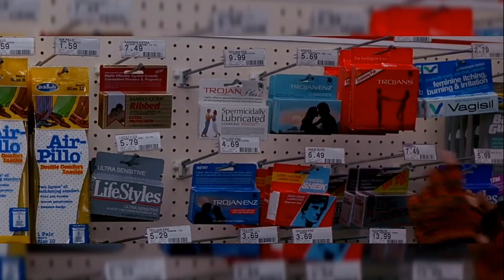திருடா திருடி Career Opportunities Ending Explained in Tamil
-This video has no negative effect on the original movie created
(It is a positive effect for the fan following to re watch the movie again and again)
-We only used images from google to get the point across where necessary.

We made this video with the intention of educating others in a motivational/inspirational form.

We do not own the pictures and music we used for making this video. Our understanding is that it is in correlation to Fair Right Use, however given that it is open to interpretation, if any owners of the content would like us to remove the video, we have no problem with that and will do so as soon as possible.

They are transformative in a positive sense, we take clips from various sources to help create an atmospheric feeling that will help people in hard situations in their life. We also don't intend to use the heart of any piece of work that would perhaps decrease the market value of the original content, if anything we hope to promote the content so that people can reach out and subsequently increase the market value. At last, the video is to educate people. Given images are used to act as a catalyst to further reading.
If you still would like to remove any movie clips i have used in this video, kindly inform us at and your clips will be removed immediately. We have invested lot of time and effort to raise this channel. I am happy to give the revenue to you.

It is not  possible for Tamil movie producers to dub all languages and international movies in Tamil . They are bound by many restrictions and limitations. Only movies that seem to be comercially viable are dubbed in Tamil. There are thousands of cinematic gems worth watching aren't available in Tamil dubbed versions. Here is where we intend to review such masterpieces of world cinems  in Tamil language to know more about what is happening in the cinema industry of the world.

Hindi Movies Explained in Tamil
Hollywood Movies Explained in Tamil
Action Movies
Fantasy Movies
Adventure Movies
Film Noir Movies
Neo Noir Movies
Animated Movies
Horror Movies
Supernatural Movies
Biopic Movies
Musical Dance Movies
Comedy Movies
Romance Movies
Crime/Gangster Movies
Science-Fiction Movies
Cult Movies
Sports Movies
Disaster Movies
Suspense/Thriller Movies
War Movies
Historical/Period Movies
Western Movies